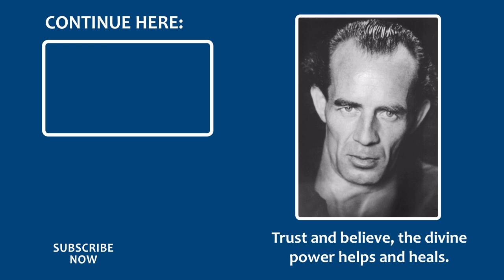Healing from Loss of Speech and Hemiplegia after a Stroke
In 1986, Nikolai Ivanovitch Gontschar has a stroke which leaves him with hemiplegia and complete loss of speech. During his treatment, the doctors also diagnose lung cancer, and he is operated on. The wound remains open for five years and causes excruciating pain, which can not even be alleviated with morphine.
The doctors finally give up all hope and suggest to his wife to be prepared for his death. In this dire situation, Mr. Gontschar turns to God with all his heart and shortly after his plea finds out about the Bruno Gröning Circle of Friends. After regularly attending community hours, he takes in the Heilstrom and experiences the miracle of healing in a short time. The pain disappears, his speech returns and he can move normally again. Also, the open wound finally heals.
Mr. Gontschar reports how he is moved by his healing and how today he can not only speak but also sing.

The Bruno Gröning Circle of Friends is an international organisation for help and healing on the spiritual path. A medical scientific group of specialists verifies the healing reports.